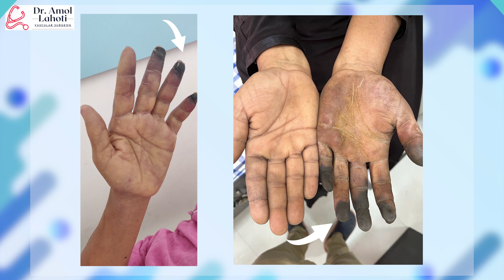हातांच्या रक्तवाहिन्या का ब्लॉक होतात आणि बरे कसे करावे | By Dr.Amol Lahoti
Dr. Amol Lahoti discusses the symptoms of gangrene. Death of tissue from a lack of blood supply is known as gangrene. There are different varieties, such as dry and moist gangrene. Dry gangrene frequently results from peripheral artery disease. Wet gangrene results in blisters that ooze foul-smelling pus and entails both a loss of blood flow and bacterial infection. Rapid medical attention is necessary for gangrene.

Symptoms of gangrene include:

1)Black or brown skin may make the affected area's red, purple, or black skin more difficult to see.
2)skin edema in the impacted area
3)either a loss of sensation or excruciating agony in the area that is afflicted
4) blisters or sores that bleed or create pungent pus in the affected area

📍 - Carewell Superspeciality Hospital, Jalna Road, Near Akashwani, Opp. S.F.S. School, Venkatesh Nagar, Mondha, Aurangabad, Maharashtra 431001

About Dr. Amol Lahoti

Dr. Amol Lahoti- Varicose Vein Specialist In Aurangabad
Vascular and interventional Radiology – LTMGH Sion, Mumbai Certified Chemoembolization training  -Tata Memorial Hospital, Parel, Mumbai

Dr. Amol Lahoti is a Vascular Ultrasound with Doppler Specialist, Interventional Radiologist, and Endovascular & Vascular Surgeon in Aurangabad. He has 7 years of experience in these fields. At Vascular Surgery Clinic in Aurangabad, we have one of the largest Peripheral Vascular Surgical and Endovascular experiences, having treated thousands of patients with vascular disease. Dr. Amol Lahoti provides a well-balanced approach to patient care, with a focus on minimally invasive treatments. The specialities are varicose veins, peripheral vascular disease, deep vein thrombosis, hemodialysis access care, cancer, and stroke.